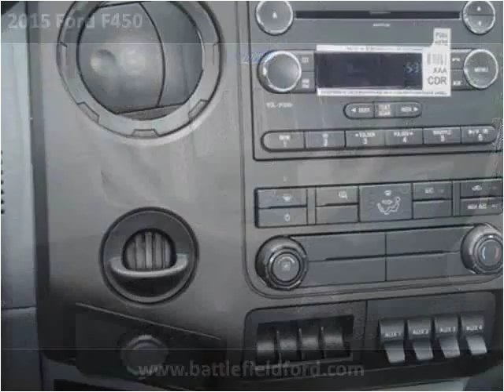2015 Ford F450 New Cars Manassas VA